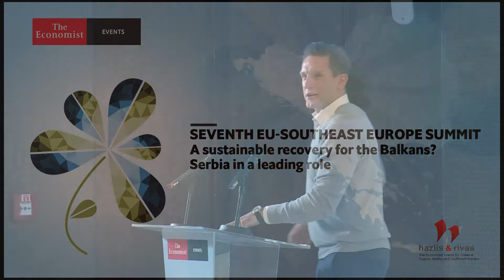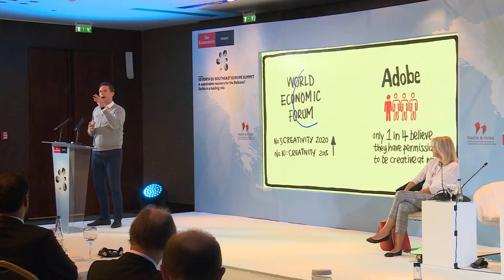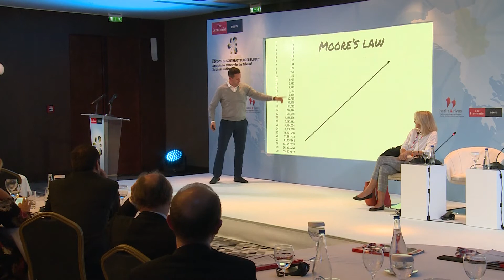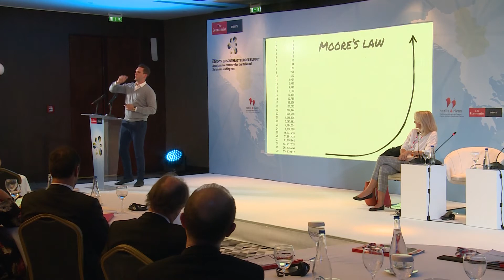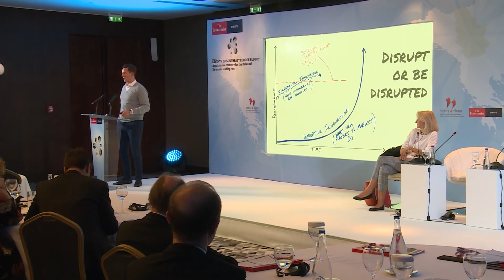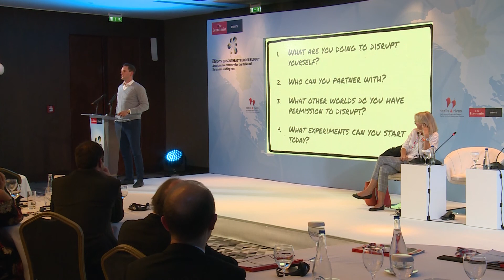Kirk Vallis at The Economist's Seventh EU-SE Europe Summit in Serbia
Kirk Vallis, creativity & innovation expert